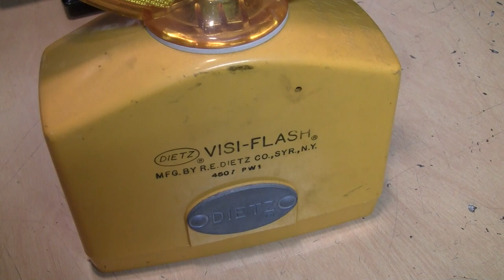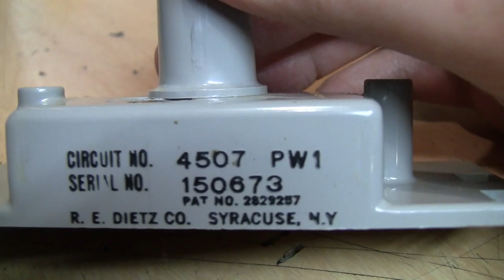Dietz Visi-Flash 650 barricade warning light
Visi-Flash was the trade name used by R.E. Dietz Company for their line of battery-powered transistorized barricade warning lights. In 1958, Dietz was the first company to offer battery-powered barricade lights. These lights are commonly seen along highway construction zones or other road and highway hazards. Before the development of these lights, oil-burning lanterns and "highway torches" which resembled cannonballs were used.

The main body of these lights were manufactured of steel and later high-impact plastic. The lenses used were mainly yellow, though examples of red, green and blue exist. Their internal circuits were either 6 or 12 volts DC. 12-volt units used a higher-candlepower bulb, though battery life was about half of the 6-volt models. These lights either blink or stay illuminated (no flashing circuit) depending on the model, with all models containing an on/off switch. Later models also used a photocell for dusk-to-dawn operation, which extended battery life. Both design voltages used two 6-volt lantern batteries. Certain models of these warning lights command high collector value. Several other companies also produced barricade lights, but Dietz Visi-Flash was by far the largest, selling them worldwide. The trade name Visi-Flash was later purchased by Reva Plastics Co. in the late 1980s. Reva Plastics Co. is no longer in business. (source: Wikipedia)